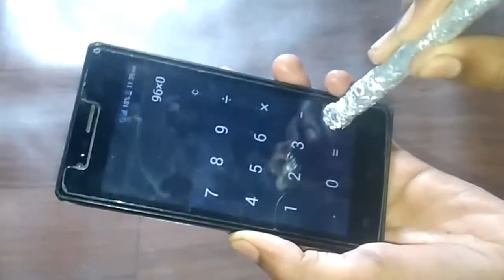घर में बनाओ SCREEN TOUCH PEN || How to make screen touch pen at home || Diy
Hi friends 👋👋👋

Hope you all are well and safe at home .

In , today's Video we will learn how to make a screen touch pen at home .